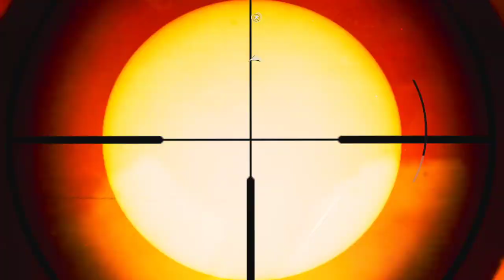Call of Duty WW2 walkthrough No Commentary Gameplay PC - Part 3 Stronghold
Hello! Enjoy the third episode from the new series of Call of Duty WW2 walkthrough gameplay on Campaign Mode.
This episode was recorded live on my Twitch channel. Enjoy!